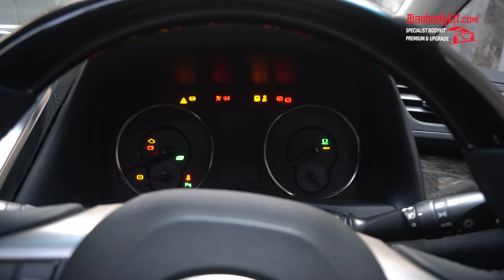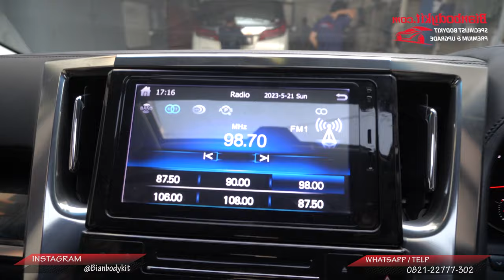UPGRADE ALPHARD 2016 KE LEXUS LM 350 FULL !! WAJIB NONTON GUYS …